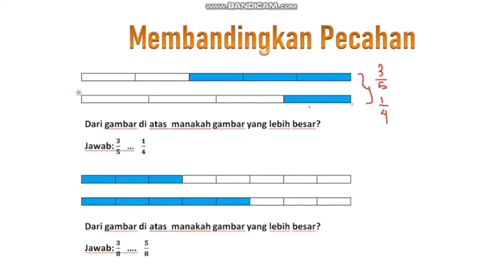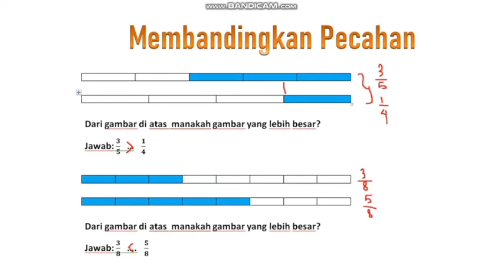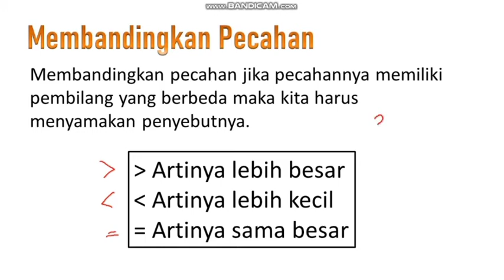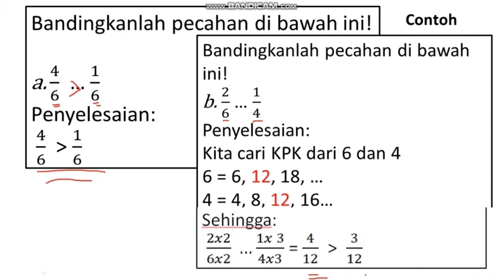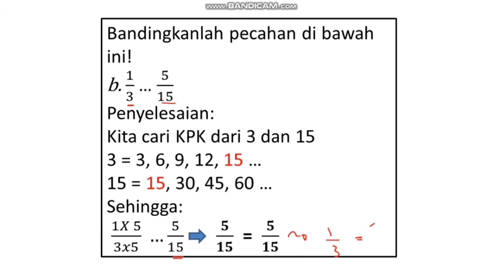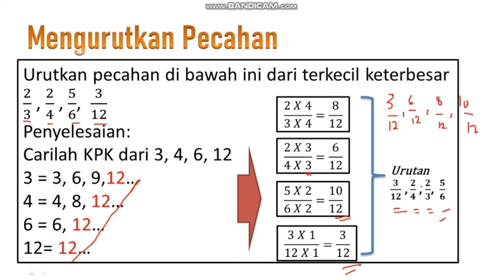mengurutkan dan membandingkan pecahan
materi kelas iv